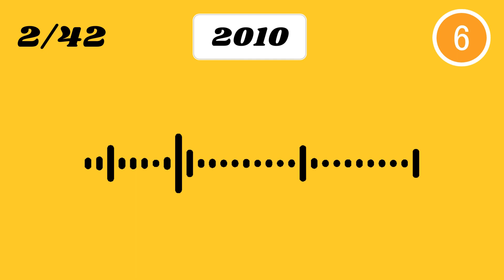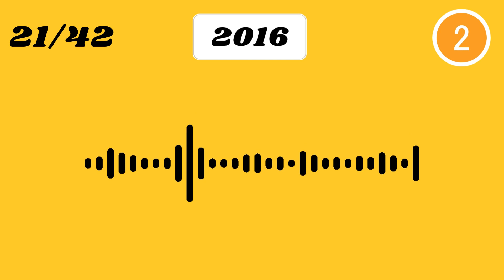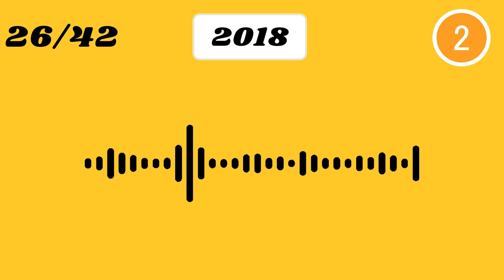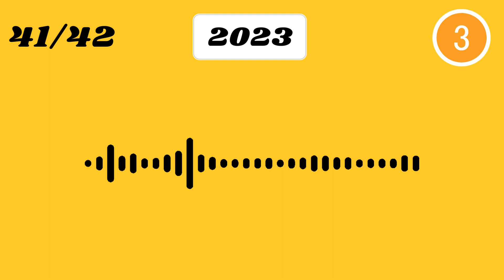GUESS THE KPOP SONG FROM 2010 TO 2023? 🎵 | KPOP QUIZ 2023🧡✔️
This is a  K-pop Quiz! Guess the Kpop Songs from 2010 to 2023!

✅ How many right answers have you got?